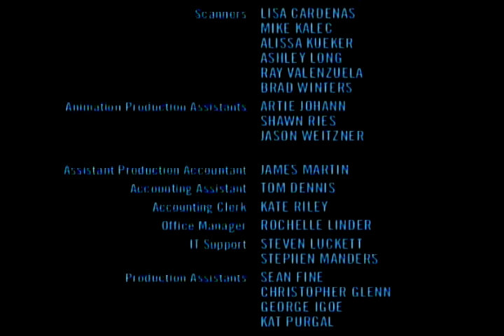Family Guf Star Wars End Credits